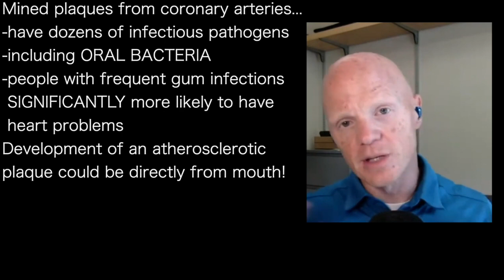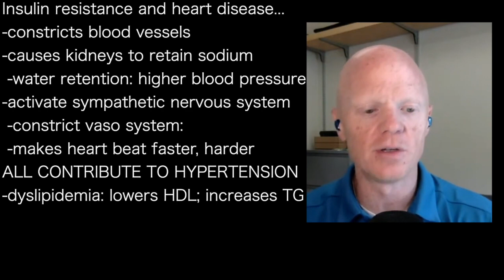BEN BIKMAN c' | GUM DISEASE can trigger inflammation throughout body!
presents episode 1025 | Dr Ben Bikman
Dr Steven Lin  podcast
LDL saves blood vessels from oral bacteria: LPS

Mined plaques from coronary arteries...
-have dozens of infectious pathogens
-including ORAL BACTERIA
-people with frequent gum infections
 SIGNIFICANTLY more likely to have
 heart problems
Development of an atherosclerotic
plaque could be directly from mouth!

Insulin resistance and heart disease...
-constricts blood vessels
-causes kidneys to retain sodium
 -water retention: higher blood pressure
-activate sympathetic nervous system
 -constrict vaso system:
 -makes heart beat faster, harder
ALL CONTRIBUTE TO HYPERTENSION
-dyslipidemia: lowers HDL; increases TG

LPS [lipopolysaccharide] from gum
disease or leaky gut...
-LDL binds to LPS; neutralizes it
 -carries it to liver for excretion
LDL is NOT THE VILLAIN
it is trying to correct the problem
by scavenging LPS from plaques in
blood vessels